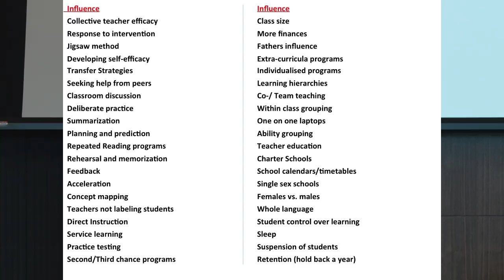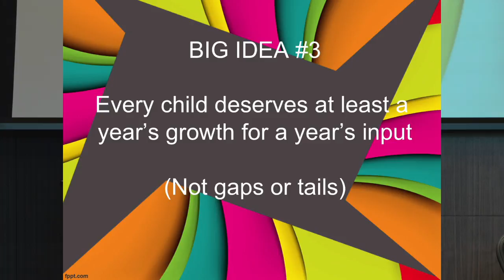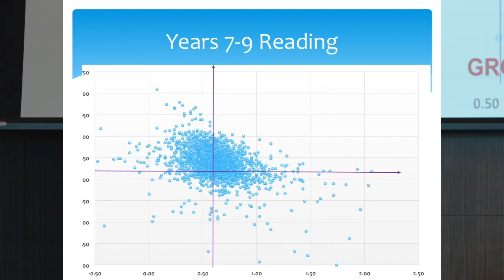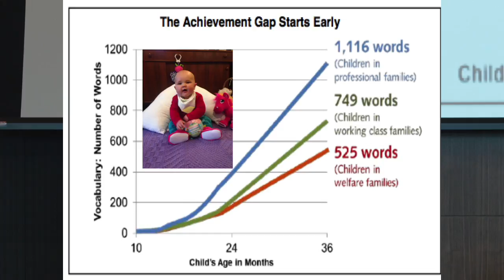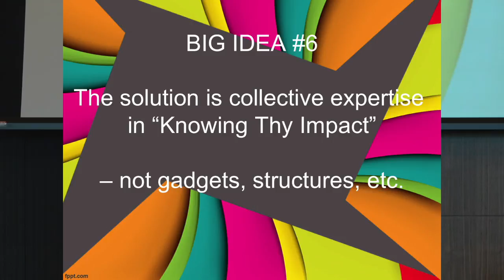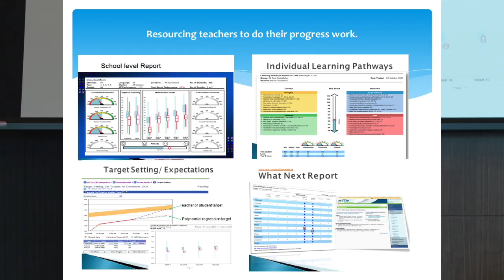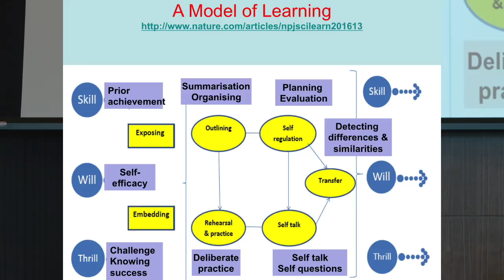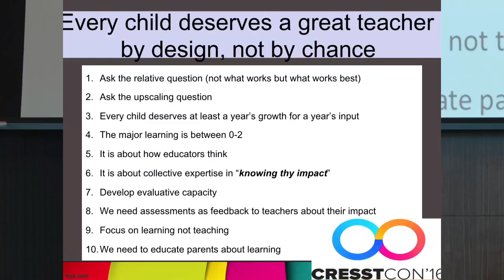CRESSTCon '16: Keynote with John Hattie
There are so many claims about what works, there is a massive search for the silver bullets, and everyone seems to have the answer! But what is the evidence about the big ideas that will truly make the difference to the learning lives of students. This session overviews the evidence and points very clearly to which big ideas have limited and which have major impacts. This is then matched with what is happening in schools; and directions are offered about how we can create a politics of collaborative impact and not a politics of distractions.

Speech given by John Hattie, Director of the Melbourne Educational Research Institute at the University of Melbourne.